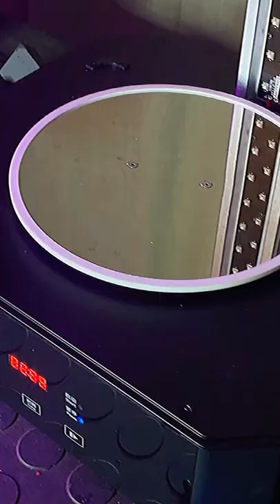Articulating 3D Printed Mice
3d printed mice with a satisfying timelapse